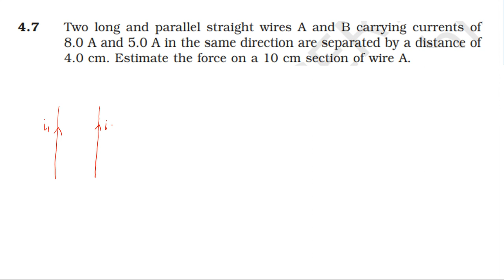NCERT SOLUTION | CLASS 12 PHYSICS | MOVING CHARGES & MAGNETISM | EXERCISES 4.7 | CBSE NEET IIT KVPY